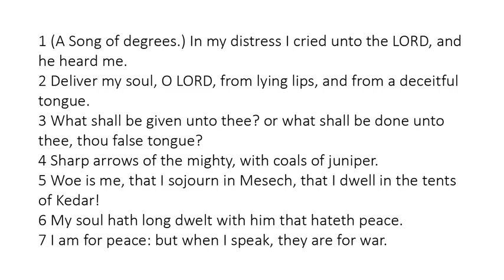Psalm 120 - King James Bible - Read Along Audio